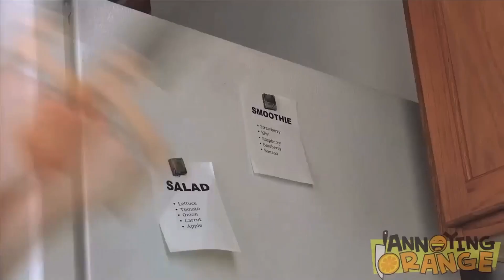AOSS2 C4: BORED! (Ft. Sawgy)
Got a warning from yt for the desc 😬